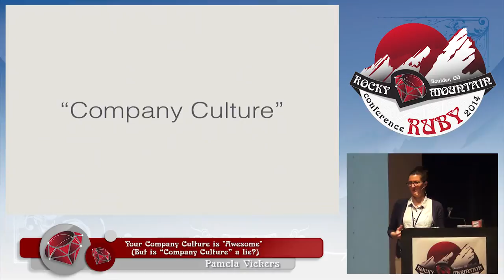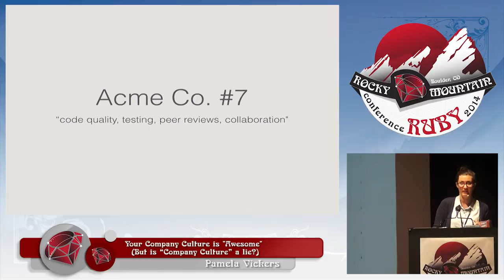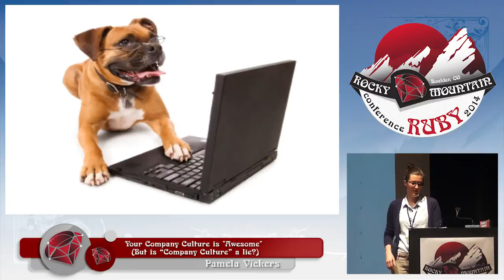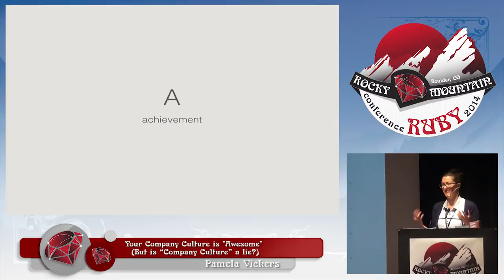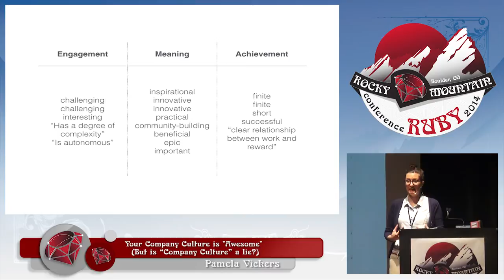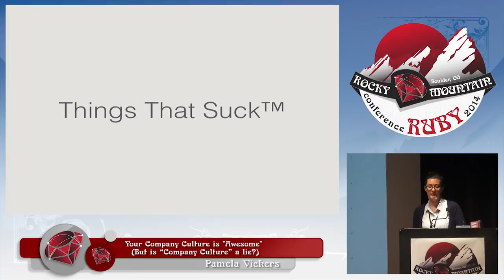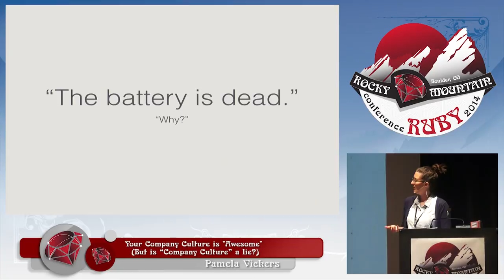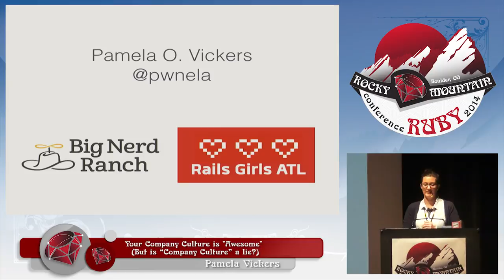Rocky Mountain Ruby 2014 - Your Company is "Awesome" (But is "Company Culture" a lie?)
Your Company is "Awesome" (But is "Company Culture" a lie?) by Pamela Vickers

We all want to work for a company that cares about and promotes a balanced, fun, and, in a word, "awesome" culture, but unless you have safeguards in place against bad clients, bad projects, and bad apples, your company culture only exists on paper.

What can we do as developers, team leaders, and mentors to protect ourselves and others from cultural failure? What are successful companies doing to maintain their workers' happiness? Is it ever okay to "fire" a bad client? What separates healthy internal pride and corporate propaganda?

This talk attempts to define the amorphous term while exploring the difficult task of owning your company culture and protecting it when things go wrong.